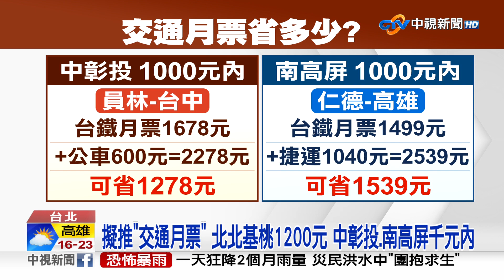3生活圈擬推交通月票! 北北基桃最多可省逾2000元│中視新聞 20230221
交通部推出公共運輸月票補助方案擬爭取三年二百億元預算，鎖定北北基桃、中彰投、南高屏三個生活圈推動交通月票，行政院會預計本週四拍板北北基桃月票每月約一千二百元，中彰投、南高屏月票則預計在一千元以內可搭乘捷運、公車、輕軌、客運等，實際計算最多可省下2240元。